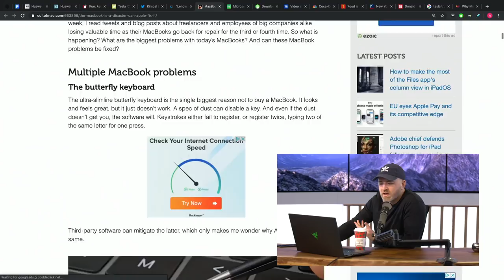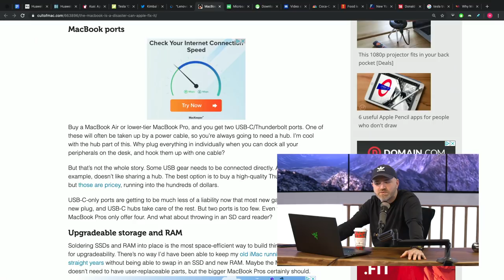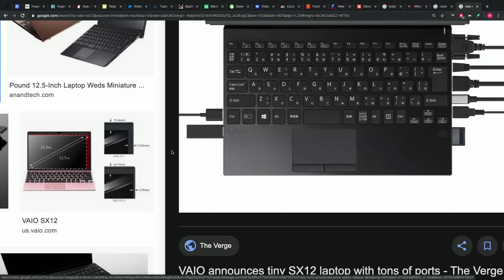The MacBook is a Disaster